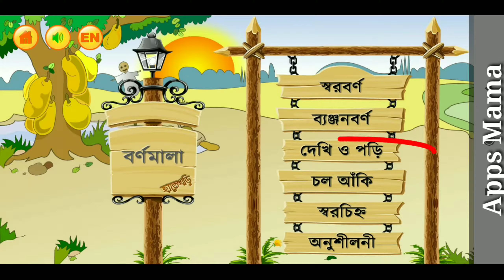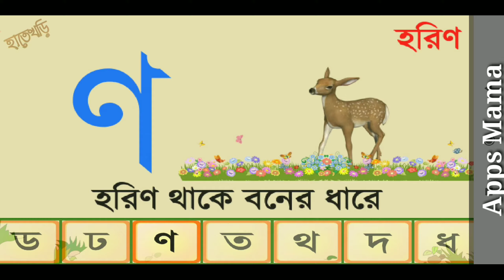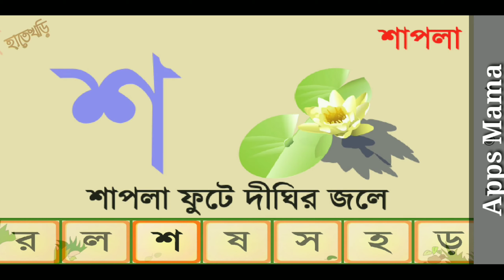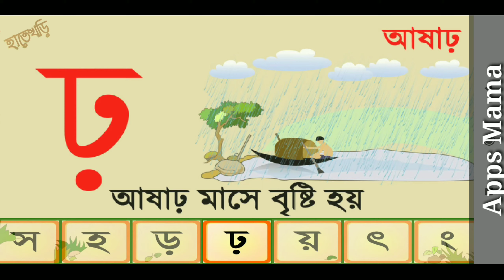Bangla Alphabets || Bangla Bornomala || হাতেখড়ি || বাক্য গঠন || বাংলা ভাষা শিক্ষা || Apps_Mama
হাতেখড়ি এপ সম্পর্কে বিস্তারিতঃ
আদর্শলিপির সকল বাংলা বর্ণমালা উচ্চারণ সহ ছবি দেখে পড়া ও হাতের লেখার শেখার শিশুদের সবচেয়ে জনপ্রিয় অ্যাপ হাতেখড়ি। এবার ছোট্ট সোনামনিদেরকে অ, আ, ক, খ - স্বরবর্ণ, ব্যাঞ্জনবর্ণ শিখাবে হাতেখড়ি মোবাইল অ্যাপ এর কুটকুট কাঠবিড়ালী ।
হাতেখড়ি আপনার শিশুকে প্রতিটি স্বরবর্ণ ও ব্যঞ্জনবর্ণের শব্দ গঠন, বাক্য গঠন এবং লিখে শিখতে সাহায্য করবে ।শিশুদের বাংলা বর্ণমালা পরিচিতি আরও আকর্ষণীয় এবং ছবি দিয়ে মজার করে উপস্থাপন করা হয়েছে এই আপটিতে।অনুশীলনী গেমের মাধ্যমে খেলতে খেলতে আপনার শিশু শিখবে বাংলা বর্ণমালা।
প্রধান ক্যাটাগরি সমূহ :
- স্বরবর্ণ
- ব্যঞ্জনবর্ণ
- দেখি ও পড়ি
- চল আঁক (বর্ণমালা লেখা শিখা)
- স্বরচিহ্ন
- অনুশীলনী গেম (ছবি দেখে বর্ণ বাছাই)
বর্ণমালা
বাংলা বর্ণমালা
বর্ণমালা পড়ি লিখি শিখি
বাংলা বর্ণ
আদর্শলিপি
আদর্শলিপি
হাতেখড়ি
HateKhori is one of the most downloaded Bangladeshi Android apps which had launched on February 2014. HateKhori app can be installed in any device that comes with Android OS which it can be tab or smartphone. It requires Android OS 2.2 and later versions to run the app.